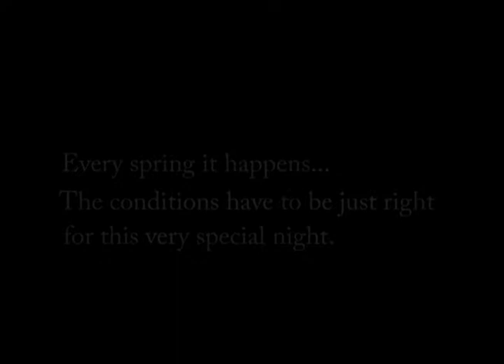March of the Salamanders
Yellow Spotted Salamanders race to the pool for some breeding.